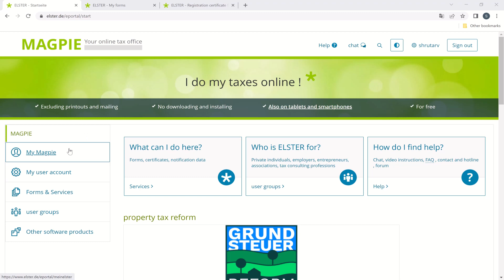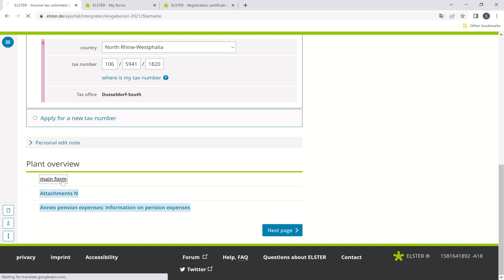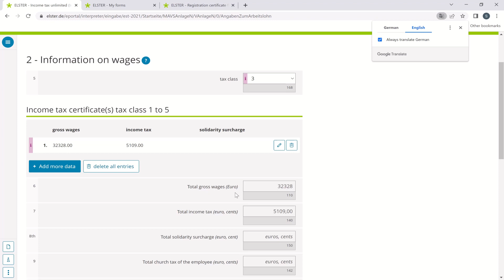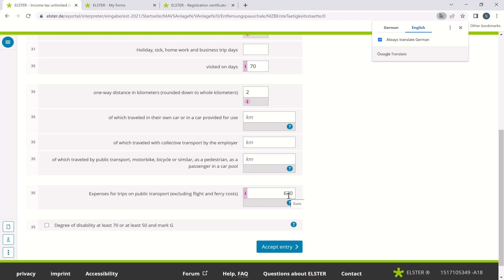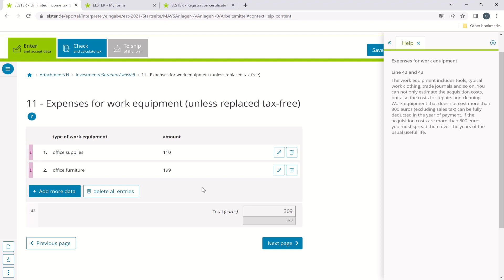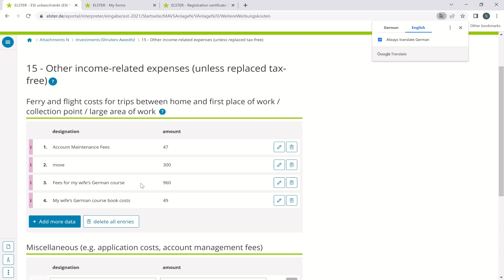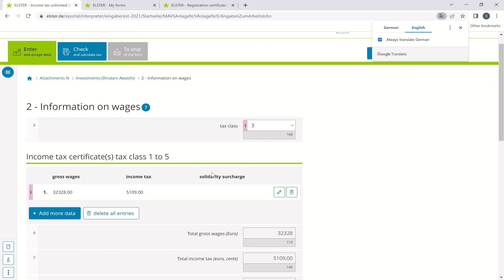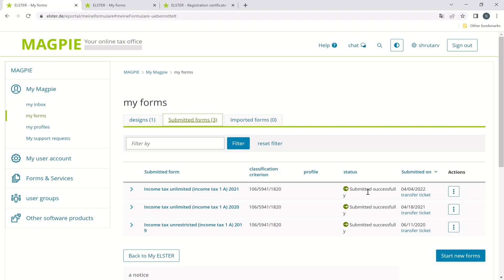Income Tax Return Married Couple Germany - Part 2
The entire process is explained in english showing each and every step that I followed while filing my returns. I got a return of 4333 Euros without any hassle.

Save taxes for the expenses you incurred while travelling for work, buying furniture for your house, moving into a new apartment, buying home applicances, medical bills, work from home expenses and stationary. Married couples save alot more on taxes than single people.

Link to Part 3 which explains how to save taxes on money you send to your home country: